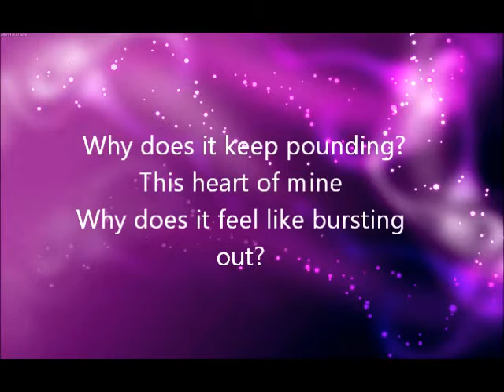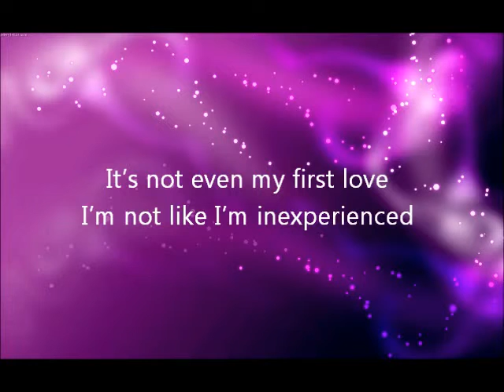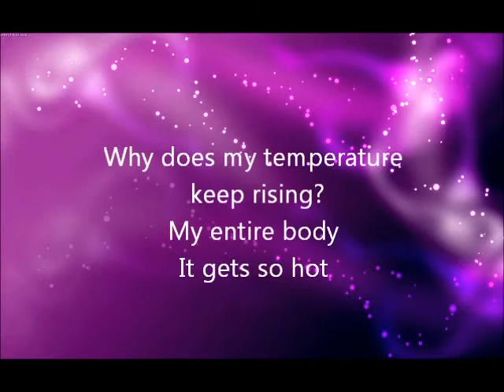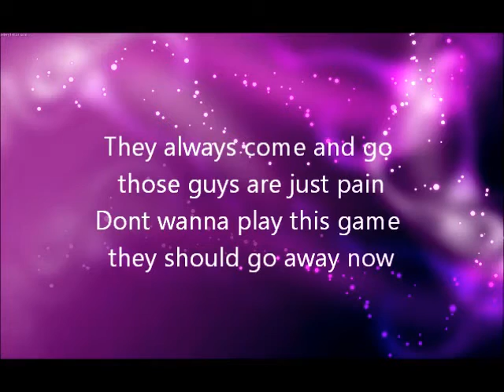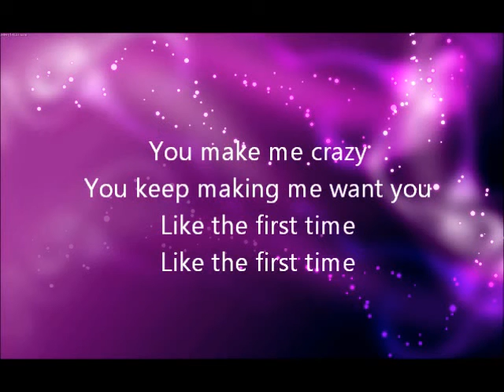T-ara - Like the first time